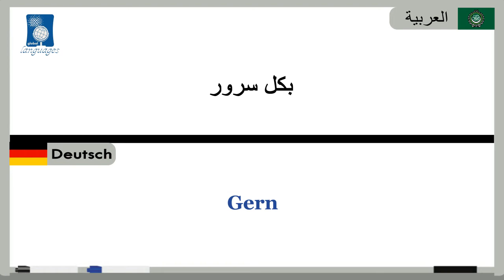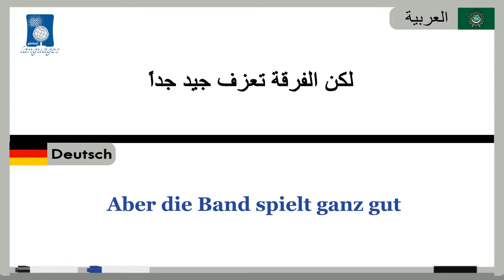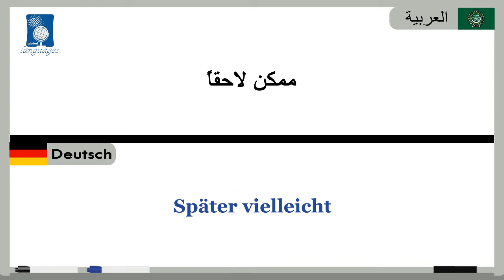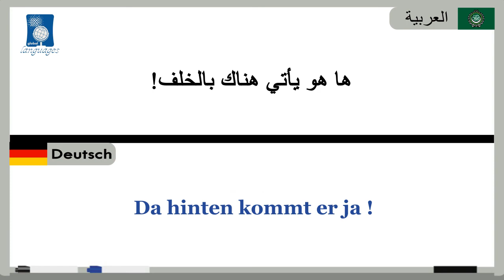تعليم اللغة الالمانية (الدرس 46) ‫في صالة الديسكو‬‬ _ In der Diskothek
تعليم اللغة الالمانية (الدرس 46) ‫فى المرقص‬‬ _ In der Diskothek
للمزيد من الفيديوهات إنضم إلينا : For more videos joind us